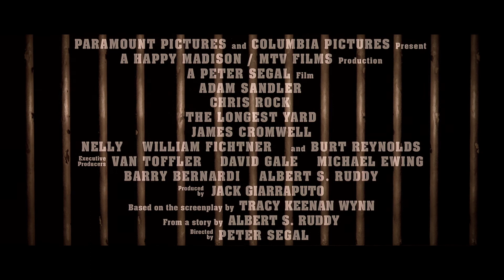THE LONGEST YARD - OFFICIAL TRAILER - 2005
The Longest Yard is a 2005 American sports comedy film directed by Peter Segal and written by Sheldon Turner. A remake of 1974's The Longest Yard, it stars Adam Sandler as a washed-up former professional quarterback who, in exchange for reduced prison sentence, is forced to assemble a football team to play against the guards. The film co-stars Chris Rock, James Cromwell, Nelly, William Fichtner and Burt Reynolds, who played Sandler's role in the original.